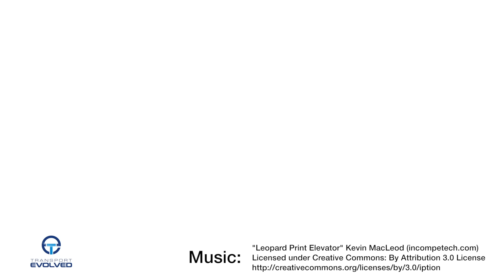EV Charging Stations In Gas Stations: Is It Good Or Bad?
Following the announcement from Shell that it intends to install electric vehicle charging stations at various gas stations across Europe, we thought it would be good to discuss if that plan is a good idea or a bad one? And what's more, we'd like to know if you think electric car charging stations could be put in a more practical place for EV owners?